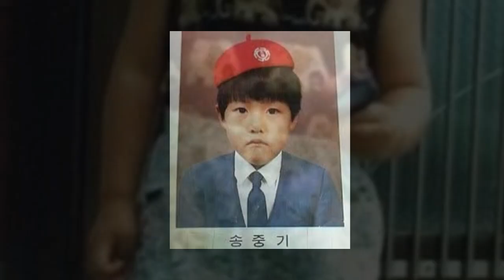Song Joong-ki Lifestyle 2021, Girlfriend, Family, Wife, Cars, House, Biography, Net Worth - 송중기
Song Joong-ki Lifestyle 2021, Girlfriend, Family, Wife, Cars, House, Biography, Net Worth - Song Joong Ki 송중기

I am declare that all Images use to make this video is from Google Search . Photos all are taken from Google Image search and using advanced image search option. Usage rights: "free to use, Share or Modify".